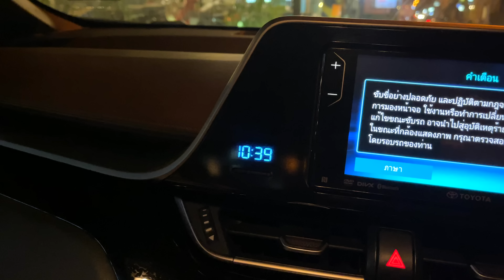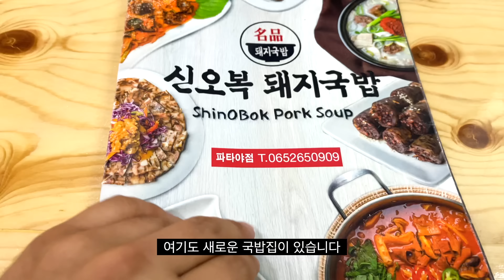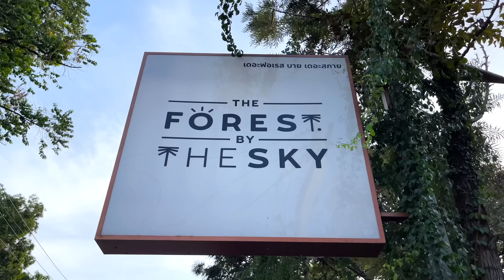30살에 회사 퇴직해서 태국으로 건너온 남자에게 일어난 놀라운 일...[한태커플/국제커플🇰🇷🇹🇭]